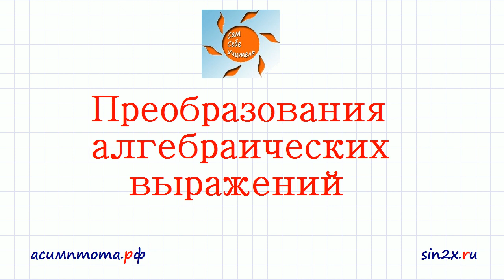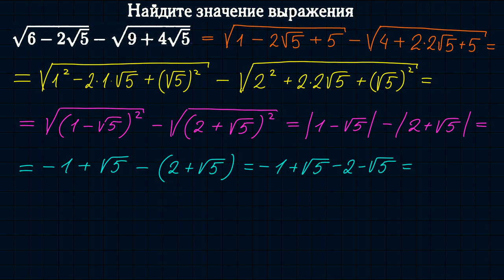Преобразование алгебраических выражений #2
Выделение полного квадрата для извлечения корня.